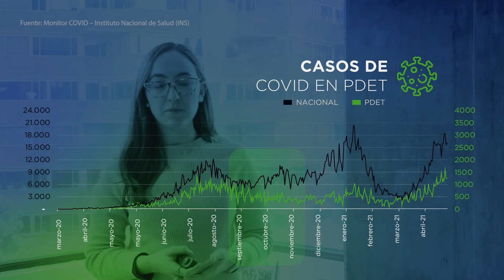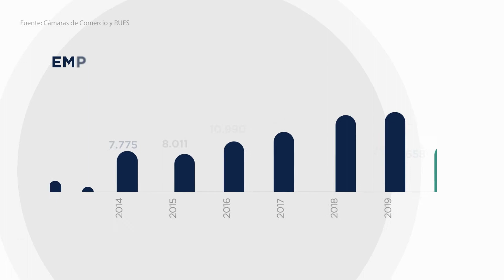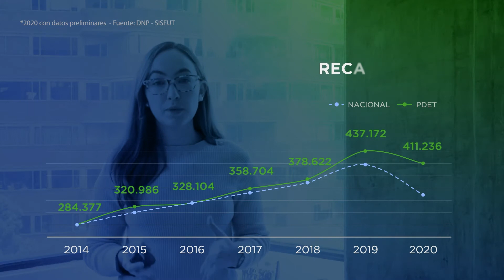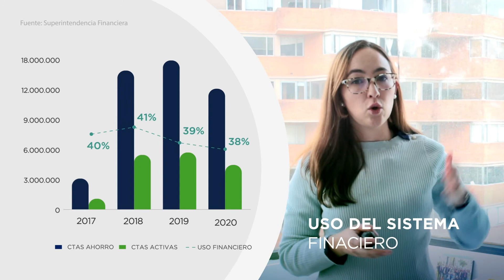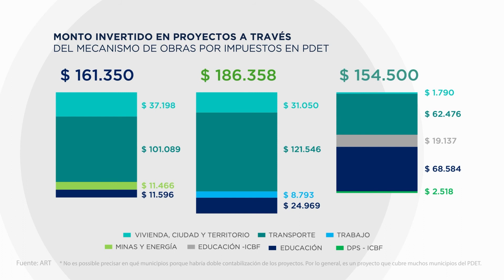4ta presentación de resultados del Observatorio de Inversión Privada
Conozca el efecto de la pandemia en el tejido empresarial, y en general sobre el sector privado, en lo municipios las zonas más afectadas por la violencia y la pobreza en Colombia. Los resultados corresponden a la 4ta edición del Observatorio de Inversión Privada